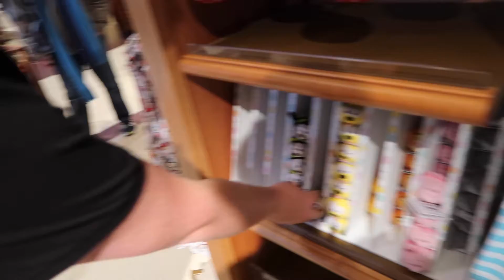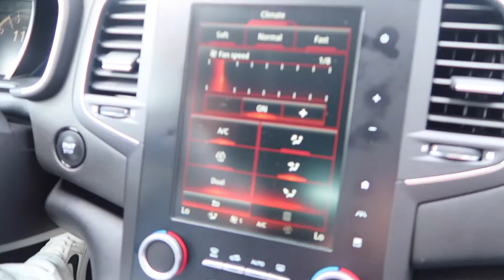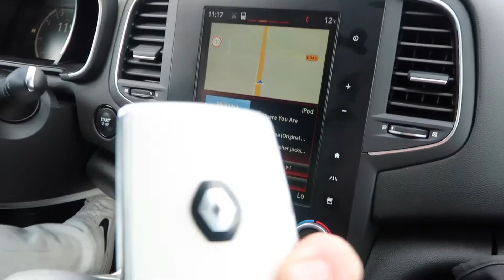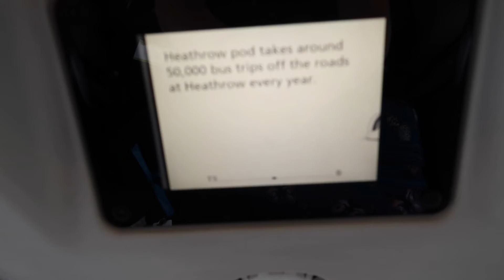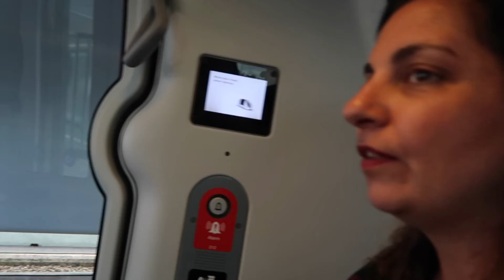Disneyland Paris Vlog - April 2017 - Part 11 - Saying goodbye to Disney and flying home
Monday 1st May 2017 - last bit of
Time in the park, more shopping, saying goodbye and flying home

Our short trip comes to an end so fast! We had such a great time!

Luke & Rich :)

Music